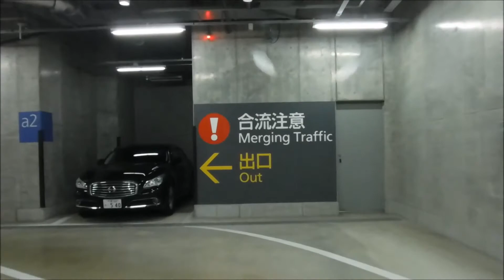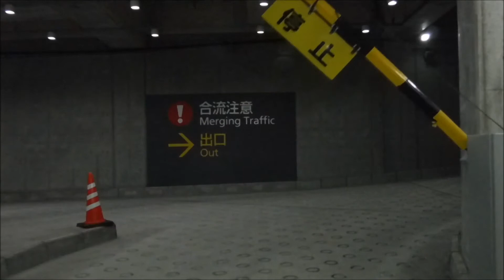丸の内 JPタワー 高層ビル地下駐車場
納品でしたが、荷捌きが一杯だったので一般駐車場に停める事となりました。
関連動画
虎ノ門タワーズ 地下駐車場 丸の内 JPタワー